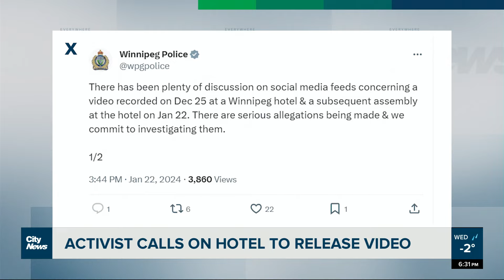Man who shot Marlborough Hotel zip-tie video questions charges